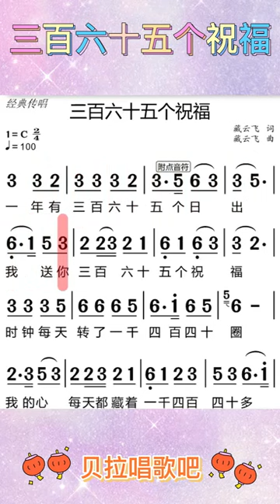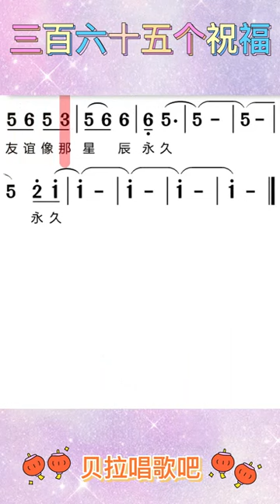一，三百六十五个祝福-重点难点+简谱领唱+歌词教唱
经典歌曲 #.三百六十五个祝福